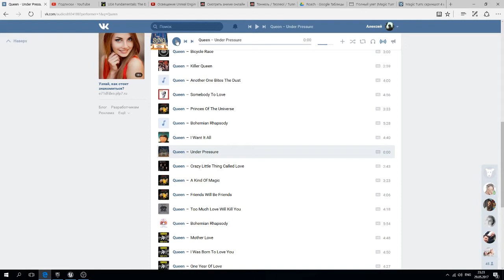It's Roach Time! Test 7